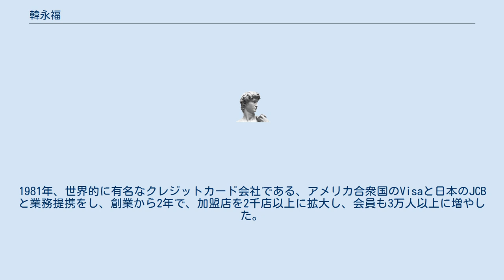韓永福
韓 永福（はん・よんぼく、1945年3月29日 - ）は、韓国系アメリカ人の経営者。
　大韓民国の大手企業、LGグループのLGカード（元：株式会社コリアンエクスプレス）の創業者兼、元代表取締役社長である。
 現在はアメリカ合衆国の「株式会社ウェストベリー・カントリークラブ」と「ウェストベリーグループ」の取締役会長。
韓永福の妻の父は、大韓民国国軍の建軍メンバーとして、軍の象徴である「軍番一番」としても有名な陸軍参謀総長出身の初代統合参謀本部議長の李亨根将軍(日本名：松山武雄)である。
　 1978年、代表の韓永福が、韓国に信用情報を定着させるために立ち上げた「株式会社コリアンエクスプレス」は、大韓民国では初専門クレジットカード会社として初めて国外でも使用可能な総合クレジットカード会社として知られ、韓永福代表が自ら実践した営業実績により、創業8ヶ月で800店以上の加盟店と1万5千名以上の会員が加入するなど、韓国では急成長企業となった。
1981年、世界的に有名なクレジットカード会社である、アメリカ合衆国のVisaと日本のJCBと業務提携をし、創業から2年で、加盟店を2千店以上に拡大し、会員も3万人以上に増やした。